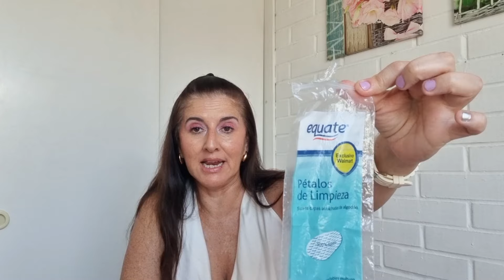PRODUCTOS TERMINADOS DICIEMBRE 2023 🗑 (Esika, Loreal, Beauty Creations, Etc)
Contenido de belleza incorporando distintas marcas en reseñas, terminados, favoritos, especiales de maquillaje, skincare, perfumería, etc. Normalmente hay dos videos a la semana así que te invito a que te suscribas a mi canal para que te entretengas conmigo y no olvides dejar tu like, comentar y compartir mis videos ❤️